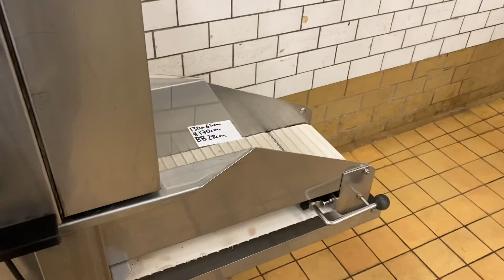Pökomat P-12 injector for sale from Meat machines Sweden AB